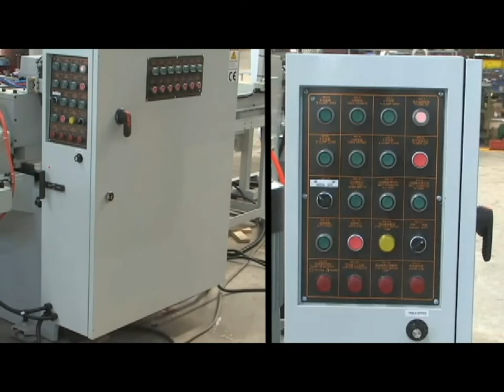FL-10A (Economic Type Auto Finger Jointing Line)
FEATURES
Reduced investment cost!
Excellent for short wood!
Save installation space!